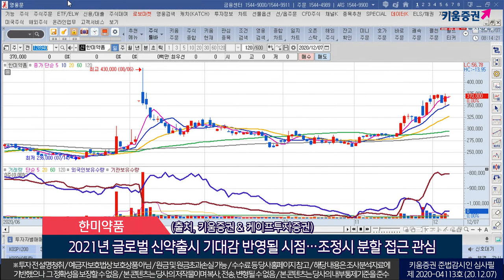다산네트웍스, 미래에셋대우, 한미약품 (오늘의 관심주/20.12.07)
1. 다산네트웍스(039560)
미국 자회사 DZS(다산존솔루션스) 3분기 실적 양호, 일본 매출 흐름 견조
국내 학내망/공공 와이파이부문 수주 가능성 높아 디지털뉴딜정책 실질적인 수혜
20조원 규모 광투자를 예고하는 미국 경영진 교체 통해 통신사 진출 모색
최근 반등 이후 숨고르기구간 분할매수 접근 시점
(출처, 하나금융투자)
2. 미래에셋대우(006800)
중국 다자보험과의 미국 현지 1심 재판 승소, 계약금 약 5,000억원 돌려받을 것
2020년 지배주주순이익 7,551억원(ROE 8.2%)으로 전년대비 14.6% 개선될 것
ELS 조기상환이 지속적으로 회복…국내 일평균거래대금 높은 Level을 유지
국내 증권업계 중 연간 세전이익 1조원 충분히 달성할 전망
증시 추세적 상승시 동반 상승흐름 기대
3. 한미약품(128940)
전문의약품 사업부 자체 개량신약 로수젯, 에소메졸, 구구와 팔팔 등 여전히 고성장
2011년 미국 아테넥스사에 기술 이전된 오락솔 글로벌 3상 완료, 상업화 준비
2012년 미국 스펙트럼사에 기술 이전된 롤론티 상업화 가시성
2021년 글로벌 신약출시 기대감 반영될 시점…조정시 분할 접근 관심
(출처, 키움증권 & 케이프투자증권)